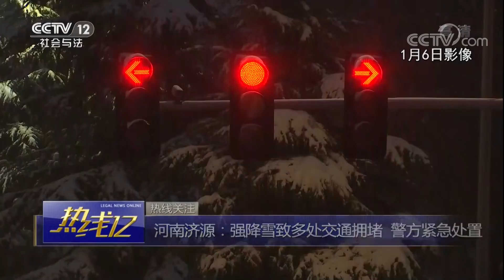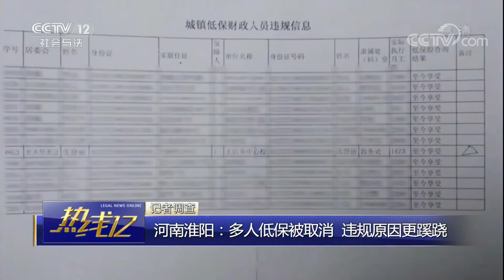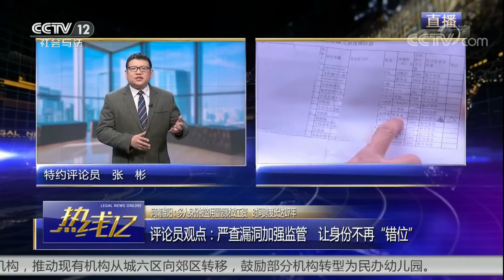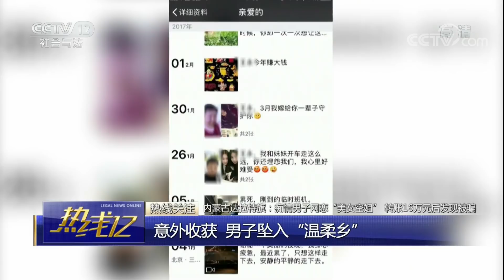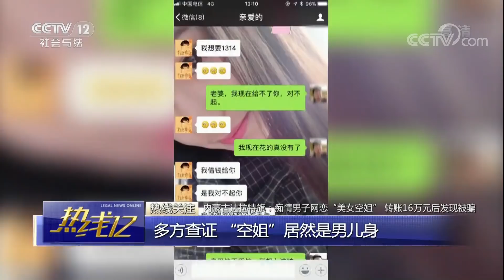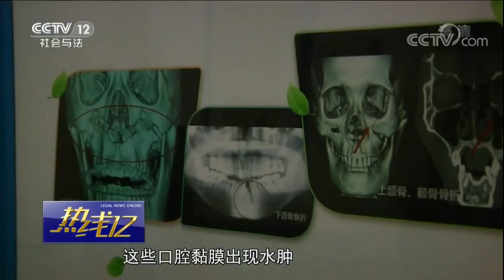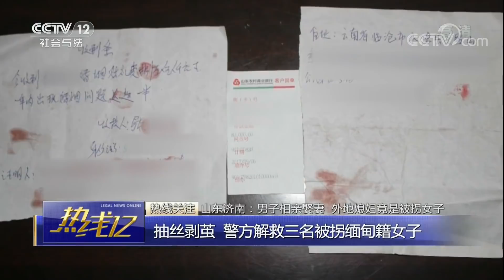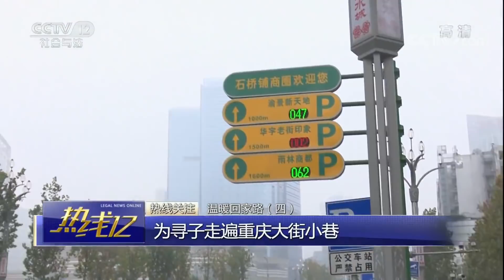《热线12》 20180108 “灯泡糖”成网红 千万别尝试| CCTV法制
本期节目主要内容： 河南济源：强降雪致多处交通拥堵，警方紧急处置；河南淮阳：多人低保被取消，违规原因更蹊跷；内蒙古达拉特旗：痴情男子网恋“美女空姐”，转账16万元后发现被骗；宁夏银川：学校周边再现危险玩具，易燃易爆却销售火爆；四川达州：儿子旅游时走失，母亲移居重庆苦等17年；江苏南京：半裸跑步、冰桶挑战！鹰爸暴雪中训娃。